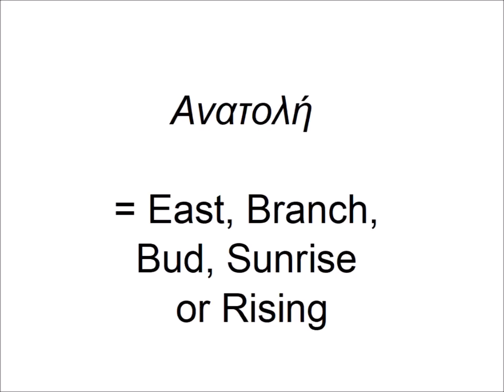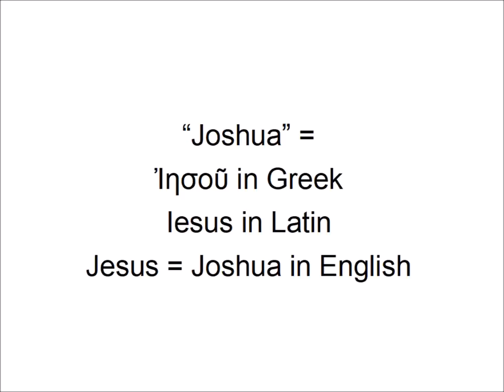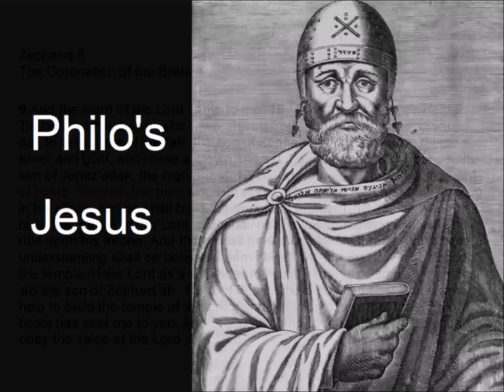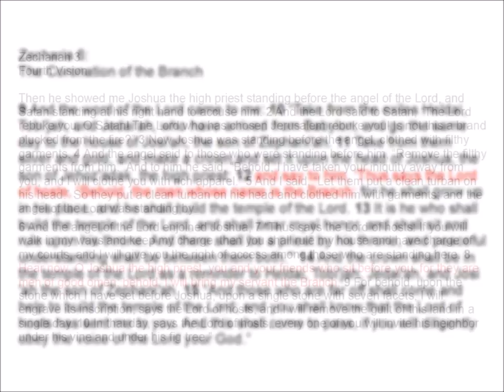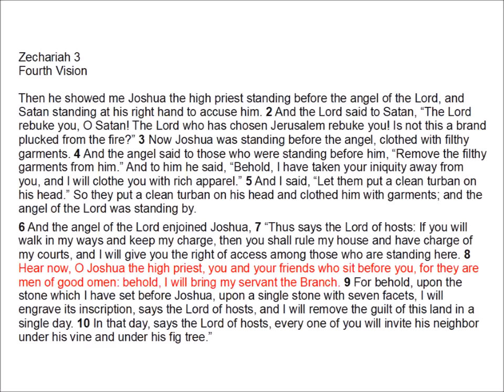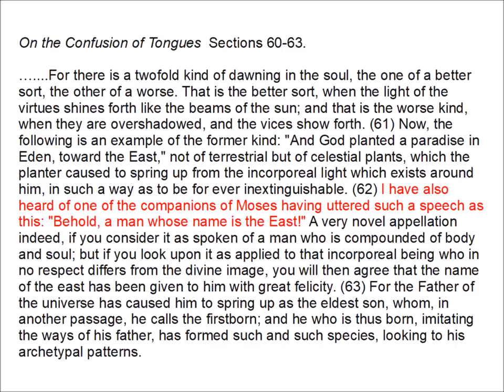Philo's Jesus: Did Jesus Exist?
A look at the claim that Philo and Zechariah 6 show that there was a pre-first century celestial Jesus figure of worship.